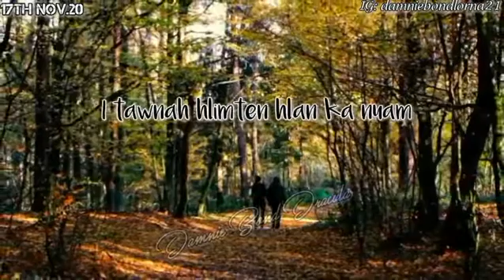Mizo WhatsApp status thar